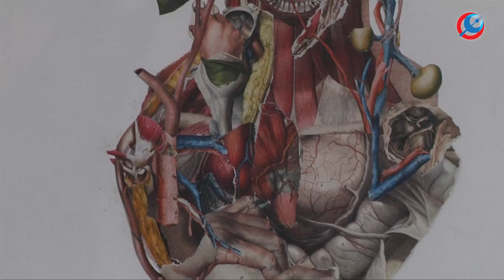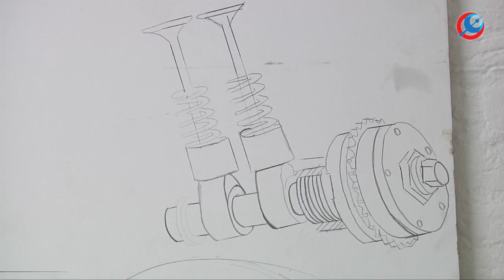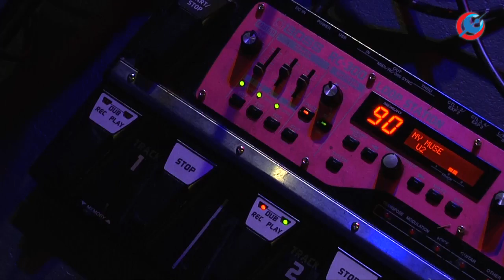Circa...dit expositie Gravity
"Gravity", een onderzoek van Lin Gerritse en Hester Louter

De afgelopen vier maanden mocht ik voor circa...dit de tentoonstellingenreeks programmeren. De reeks heeft de volgende opzet; een student van ArtEZ wordt gekoppeld aan een alumnus, ze krijgen een onderzoeksvraag mee en de bevindingen van dit onderzoek resulteert in een tentoonstelling.

De onderzoeksvragen richten zich op fundamenteel onderzoek. Enige tijd geleden is mij gevraagd om te reageren op een aantal vragen die geformuleerd zijn door Donald Burgy in September 1969. Deze vragen gingen over waarneming.

In de quantumfysica doet het wonderlijke fenomeen zich voor dat een electron, afhankelijk van of het al dan niet wordt geobserveerd, zich voordoet als deeltje dan wel golf. De waarnemer beïnvloedt hetgeen dat wordt waargenomen door de handeling van het observeren.

Dit gegeven leidde tot de volgende onderzoeksvragen en uiteindelijk de volgende tentoonstellingen en muzikale optredens:

Collapse of the waveform; "Solutions to a Non Existent Problem", Laura de Vogel en Sjors Bindels, stemperformance van Annelie Koning tijdens de opening.

Zwakke interactie; "Weak Force", Mireille Tap en Leroy Verbeet, muziek van Jort Terwijn op contrabas tijdens de opening.

Donkere materie; "Evidence of Absence", Gijs Verhoofstad en Ruben Pjotr Planting, performance van Annika Schima tijdens de opening.

En de laatste in de reeks; zwaartekracht oftwel "Gravity" met exposanten Lin Gerritse en Hester Louter, loop performance van Tonio Geugelin tijdens de opening.

Opening; 4 Mei v.a. 20:30 (iets later dan gebruikelijk i.v.m. dodenherdenking) Circa...dit, Weerdjesstraat 8 Arnhem.

De tentoonstelling loopt tot en met 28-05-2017. Circa...dit is geopend van Vrijdag t/m Zondag van 14:00 tot 17:00

Deze reeks tentoonstellingen wordt mede mogelijk gemaakt door een financiële bijdrage van de Gemeente Arnhem / Fonds Cultuur en ArtEz institute of the Arts